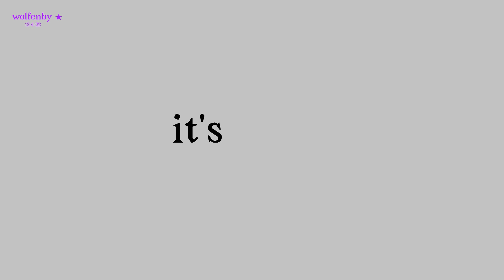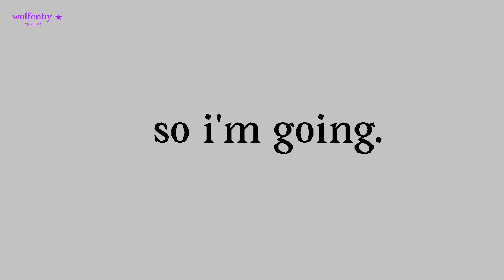sucka stand up | vent animation | flipaclip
no. i will not elaborate, have fun deciphering :P

app - flipaclip (used my finger, didn't use a stylus)
fps - 4
frames - 309
time taken - a little over a day? / technically a day